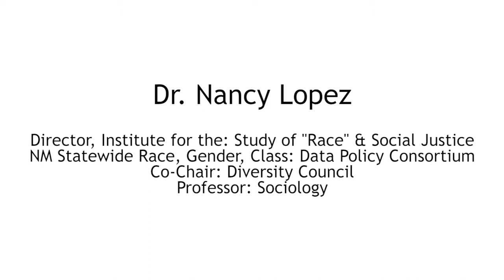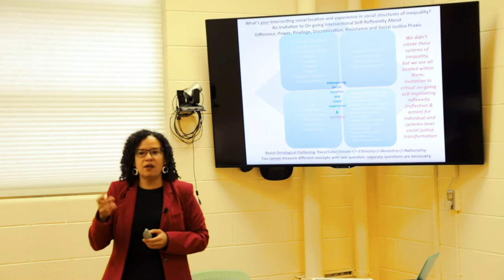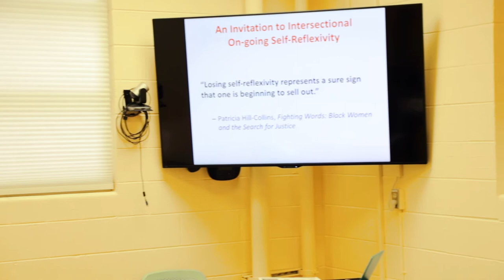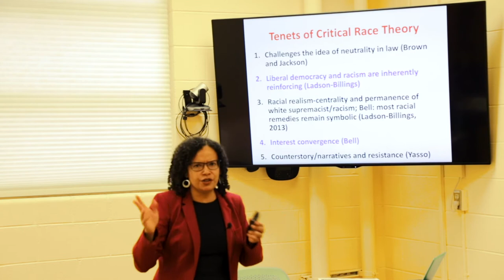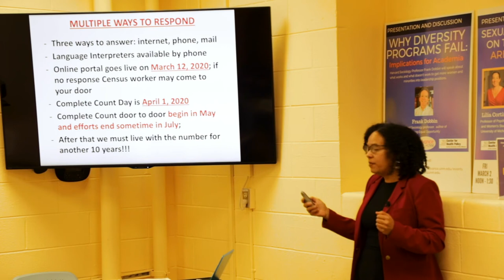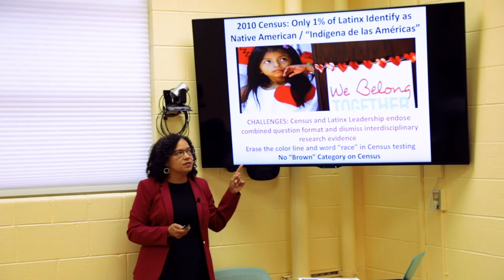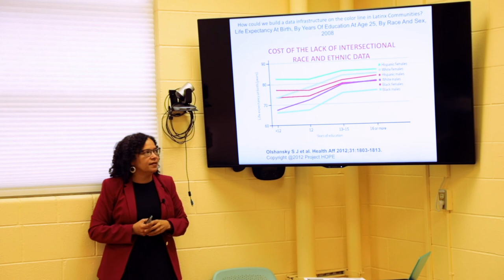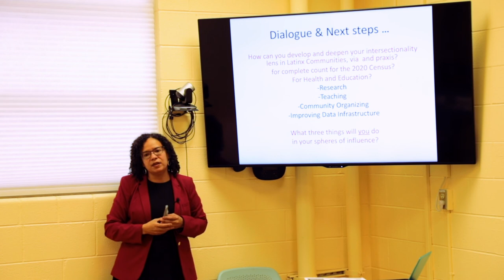Applying Intersectionality In Your Next Proposal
University of New Mexico Sociology Professor Dr. Nancy Lopez discusses her advocacy for equity-based data reporting, including how intersectionality can enhance quantitative and qualitative research methods for your next research proposal.